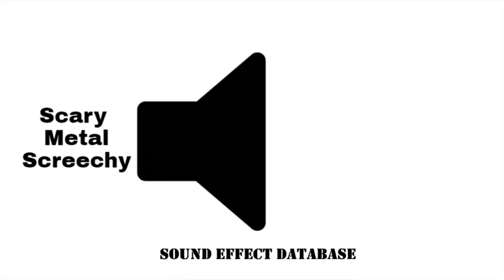Scary Metal Screechy Sound Effect